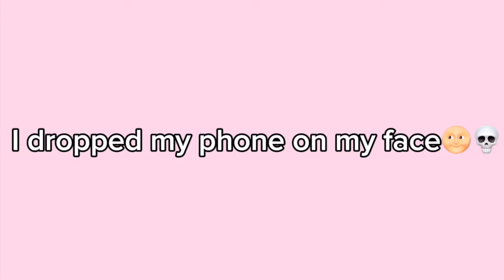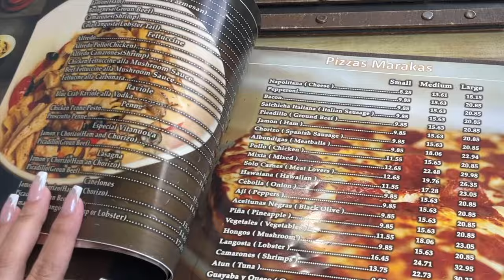WEEKEND IN MY LIFE😝*shopping, nails, night out & more!*🛍💅🏼